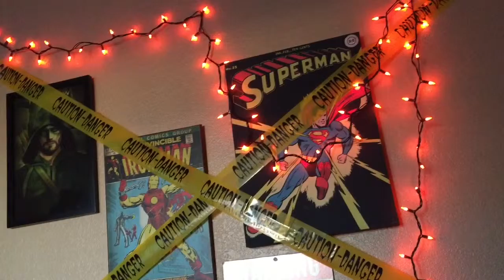The Halloween Spirit! (Days 659 and 660)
Editing a new video, showing off my new Halloween setup and more in today's all new vlog guys!

Question of the Day: Have you seen the new video?

Amazon Associates

BarkShop : 1 free bully stick with any purchase over $10

Or use the code ONREQUEST!

B&H Photo and Video

Vine: GunslingerPimp